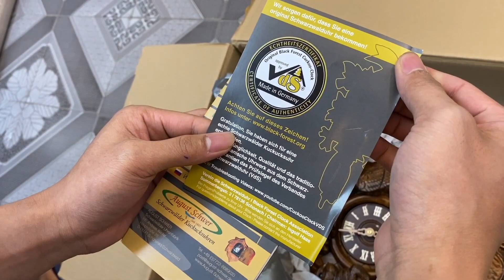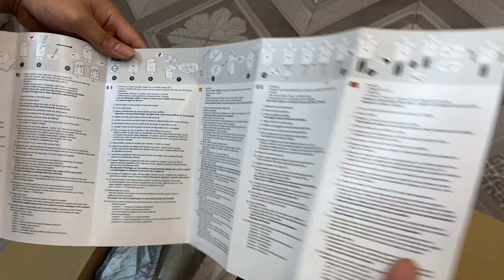MỞ HỘP ĐỒNG HỒ CUCKOO NGUYÊN HỘP TỪ ĐỨC / 0912011947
Mở thùng 1 chiếc đồng hồ CUCKOO nguyên hộp đầy đủ phụ kiện từ đức về
nói về độ đẹp thì không thể chê được vì đây là 1 chiếc chưa quả sử dụng
chim điểm 30 và điểm theo tiếng và sau đó sẽ chơi nhạc
Cám ơn các bác đã theo dõi !

TIÊU CHỈ BÁN HÀNG CHỈ CÓ TẠI VANGVỌNG.COM
✅Giá luôn rẻ nhất khi so sánh cùng chất lượng sản phẩm
✅Cửa hàng duy nhất công khai giá bán - minh bạch - rõ ràng
✅Vượt qua các bài kiểm tra về chất lượng trước khi đến tay khách hàng
✅Tặng lọ dầu chuyên dụng khi mua đồng hồ
✅Miễn phí giao hàng (Hướng dẫn mua hàng và thanh toán